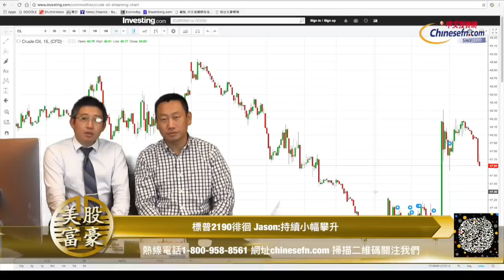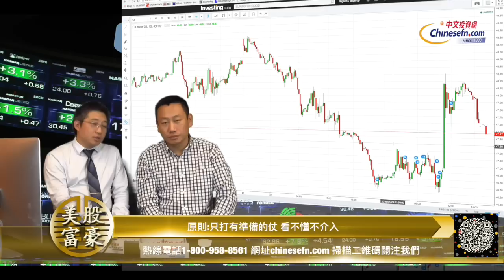20160823『美股富豪』雙J美股富豪 今天只打穩贏的仗